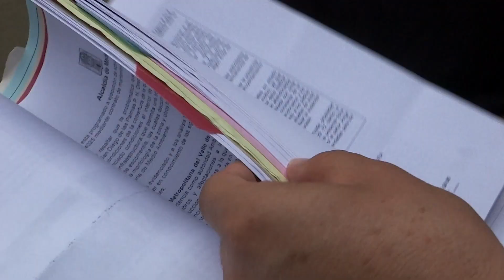La Loma del Indio y Manrique, sectores afectados por las lluvia del fin de semana - Telemedellín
NoticiasTM NTM Las lluvias que se presentaron durante este fin de semana en Medellín, continuaron afectando diferentes sectores de la ciudad: la Loma del Indio fue la principal, mientras que en Manrique, en el sector de Palos Verdes, la comunidad asumió el riesgo de volver a sus viviendas mientras esperan el inicio de las obras de mitigación.